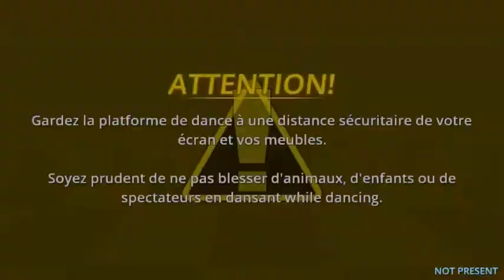StepMania // Colonel Hathi's March (Disney Grooves) \\ Medium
Salut à tous, 1ère vidéo dédiée à mon cher tapis de danse, mais surtout à un classique de mon enfance : le Livre de la jungle.

Une chanson assez simple pour commencer, en difficulté [Moyen 4].